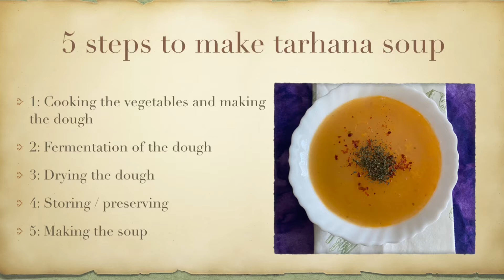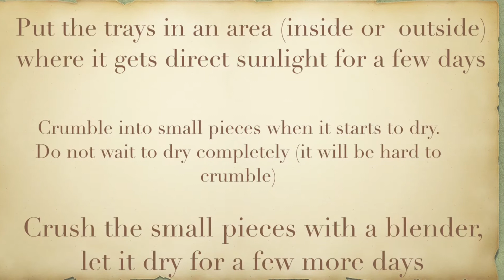How to make Turkish tarhana soup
Very healthy, tasty fermented tarhana soup.

This nutritious soup is a great option for babies who start complementary food.

The amounts in the video actually will not last for long, you can either double or triple the ingredients or prepare another batch.

I usually ferment the dough for 3-4 days. The more days it is fermented the sourer it will be!